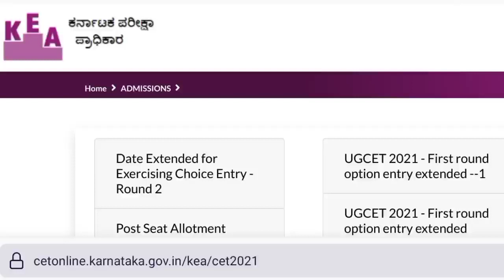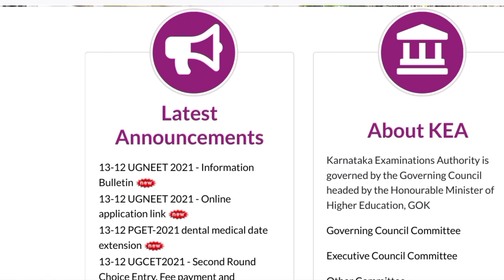kcet second extended Round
SNQ Quota

KCET students must know this|Students
can change modify options during KCET
Second round schedule

O

keacounselling 2021
kcetcounselling 2021

DOCUMENTS UPDATE

keacounselling 2021
kcetcounselling 2021

ALLOTMENT RESULTS?

DATE EXTENDED

DATE EXTENDED